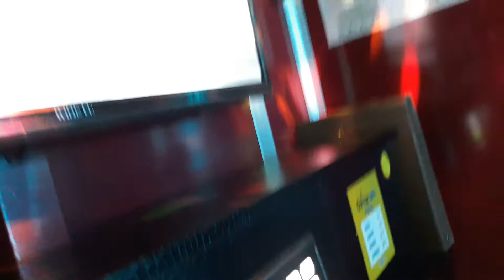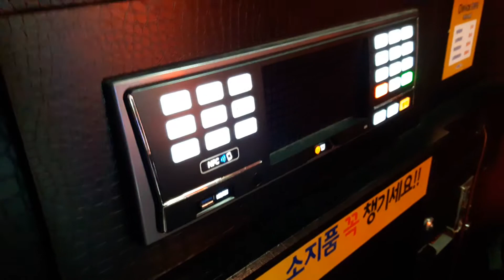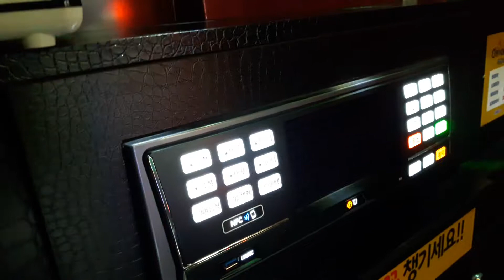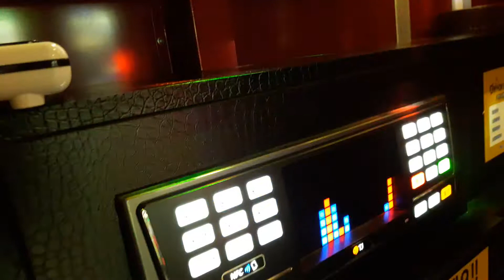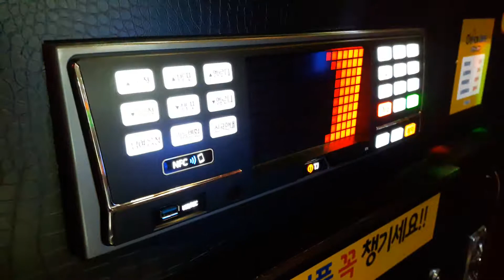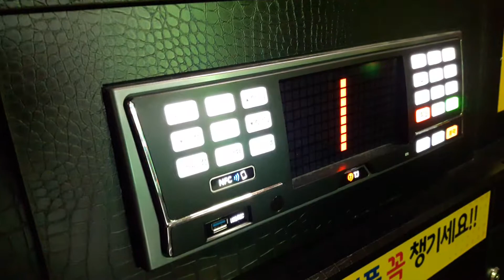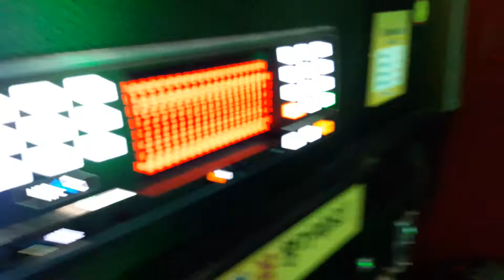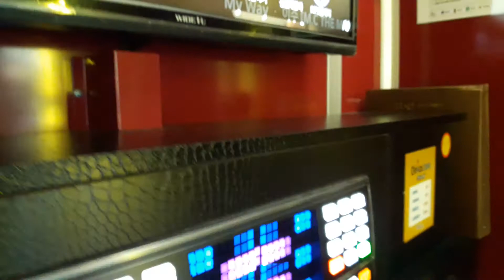스파키민이 부른 꽃(이승환)(네번째)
세번째 영상

제가 직접 부른 노래와 발성훈련과 세상사는 이야기 그리고 반려견 예뻐에 관련된 영상(가끔 게임 플레이 실황도 진행합니다.)을 꾸준하게 업로드하고 있는데요.
한 번 보러와주세요^^ 인신공격 및 욕설, 패드립(지인 및 가족구성원 욕설포함)등이 포함된 글을 보는 즉시 삭제합니다.